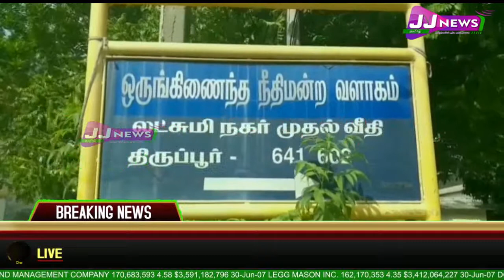Tirupur District News#district news#JJtvNEWS 2019 AIADMK SPL